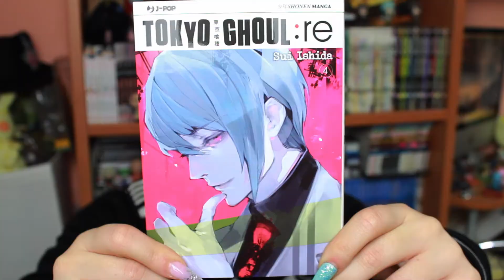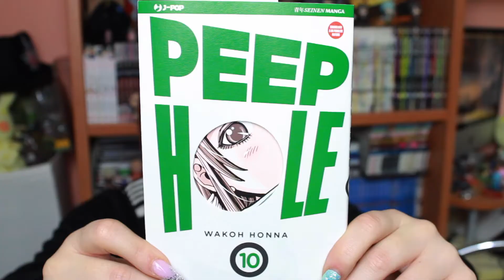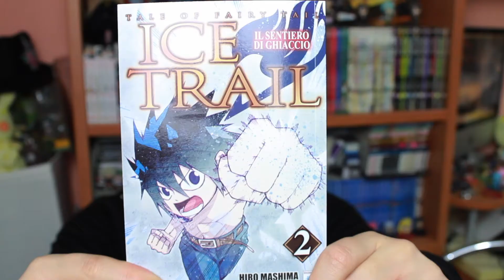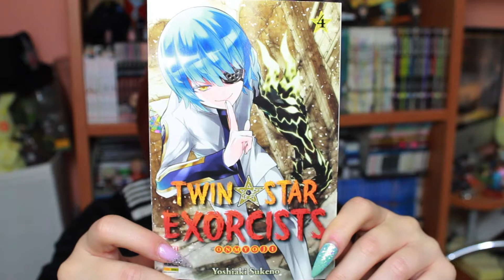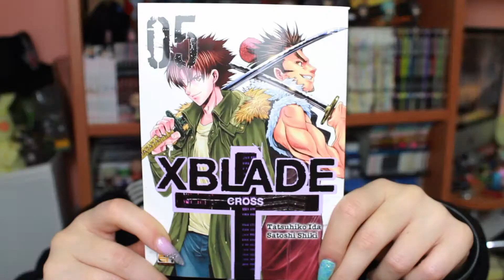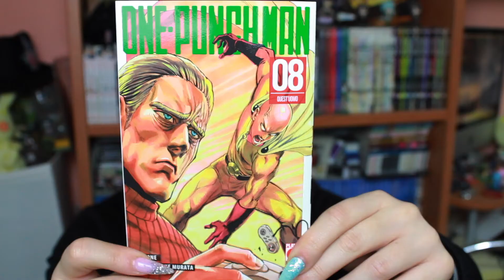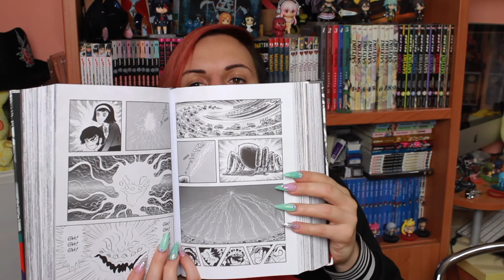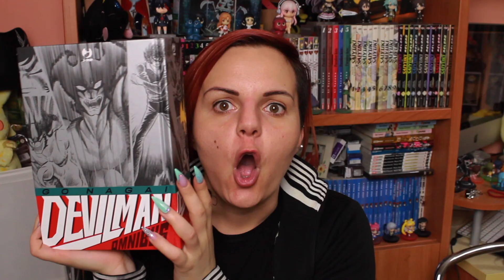MAMMA MIA, CHE MALLOPPONE!!! - Acquisti Manga & Anime (Prima Parte)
Anche oggi, siamo ritornati con i nuovi acquisti manga e anime.

PS. abbiamo il gruppo Telegram degli SpalmatiCrew, così potete interagire, fare domande direttamente con noi.
-Link in fondo alla descrizione-

96nekolen - Happy Synthesizer
Baby Vuvu - Everybody Dance Now